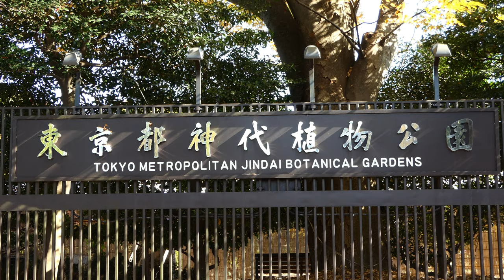4K まだまだ見頃の秋バラ！神代植物公園2020💘Autumn roses are still in full bloom at Jindai botanical gardens 2020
１１月もそろそろ終わりですが、秋薔薇が未だ元気ですよ！
November is almost over, but the autumn roses are still fine!
11月快结束了，但是秋天的玫瑰还不错！
เดือนพฤศจิกายนใกล้จะจบลง แต่ดอกกุหลาบในฤดูใบไม้ร่วงก็ยังคงสบายดี
11 월도 이제 마지막입니다 만, 가을 장미가 아직 건강 해요!
November hampir berakhir, tapi mawar musim gugur masih bagus!